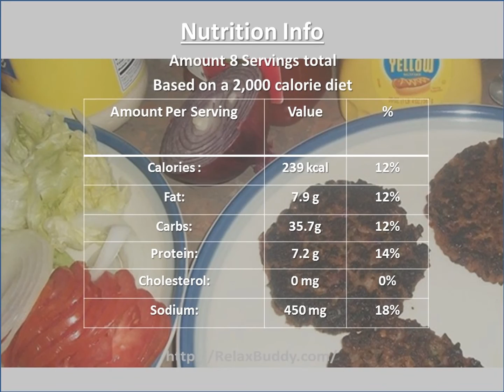Oat Carrot Parsley Adzuki Bean Burgers Recipe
Ingredients:
1 1/2 cups water
1 cup uncooked quick oats
2 tablespoons olive oil, or as needed
1 onion, chopped
2 carrots, chopped
1 stalk celery, chopped
2 cloves garlic, chopped, or more to taste
2 tablespoons water
1 teaspoon dried basil
1 teaspoon salt
2 cups cooked adzuki beans
1/4 cup chopped fresh parsley
3/4 cup brown rice flour, or more as needed
2 tablespoons olive oil, or as needed

Directions:
Bring 1 1/2 cup water to a boil in a saucepan; add oats. Reduce heat to low and simmer, stirring constantly, until oats have absorbed water, 1 to 3 minutes.
 Heat 2 tablespoons olive oil in a skillet over medium heat; cook and stir onion, carrots, celery, and garlic in the hot oil until tender, about 10 minutes. Mix 2 tablespoons water, basil, and salt into the onion mixture. Cover skillet and cook, stirring occasionally until water is absorbed, 5 to 10 minutes.
 Transfer onion mixture and oat mixture to a food processor; add adzuki beans and parsley. Puree until mixture is fully blended. Stir brown rice flour slowly into mixture until fully incorporated. Form mixture into 8 patties.
 Heat 2 tablespoon olive oil in a skillet over medium heat; fry patties in the heated oil until lightly browned, about 5 minutes per side.

Nutrition
Calories: 239 kcal 12%
Fat: 7.9 g 12%
Carbs: 35.7g;12%
Protein: 7.2 g 14%
Cholesterol: 0 mg 0%
Sodium: 450 mg 18%